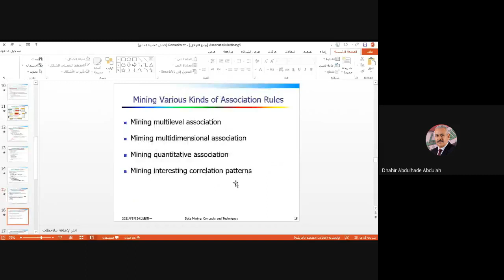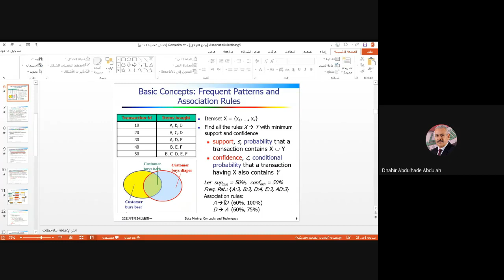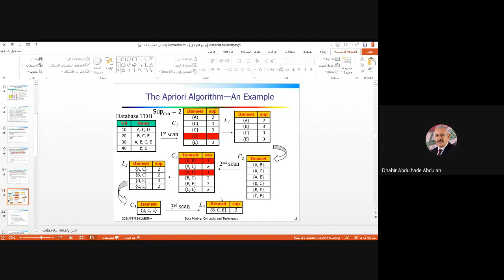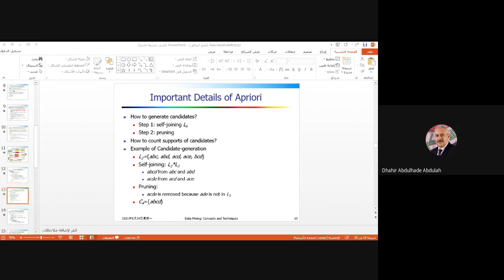Data Mining Apriori Algorithm Associated Learning Online2021 05 24 at 02 22 GMT 7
Data_Mining_Apriori_Algorithm_Associated_Learning_Online2021_05_24